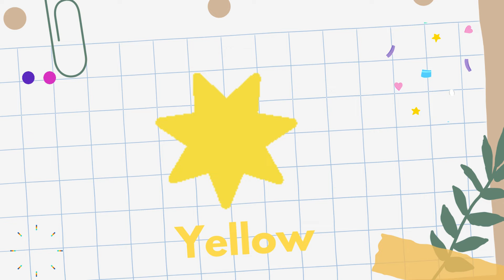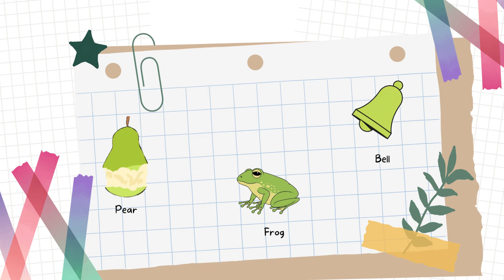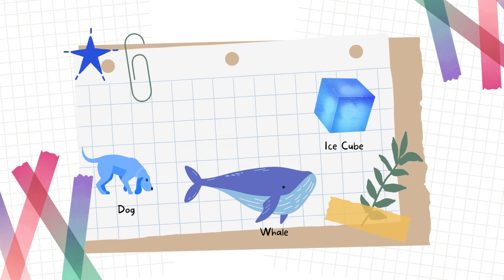Learn Colors With Colorful Objects | Educational Video For kids & Toddlers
Learn Colors With Colorful Objects. Perfect for Toddlers and Preschool Kids. Learn colors with this COLORFUL video by Marshmallow Kids.
Learn colors through exciting and interactive video.
Great for kids of all ages, and the perfect way to teach all of the colors to preschoolers and kindergarteners.
Let this family-friendly video give your child a head start on their education!